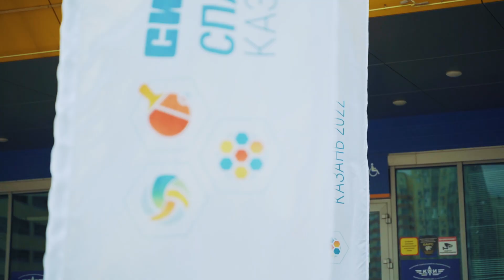Спартакиада-2022: спортивный СИБУР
Как прошла первая спартакиада объединенной компании СИБУР в Казани
Больше 20 команд, более 700 сотрудников компании, соревнования в трех видах спорта и лично глава Татарстана Рустам Минниханов среди почетных гостей. Поздравляем нас и всех участников!